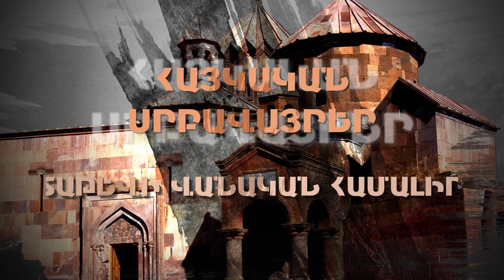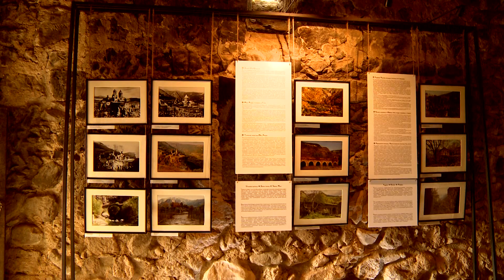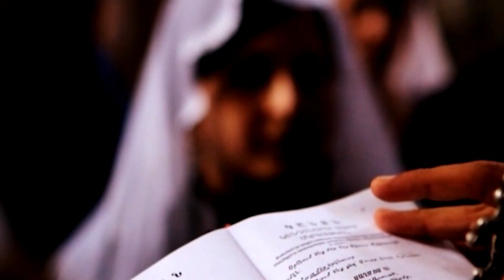Armenia: Tatev Monastery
The Tatev Monastery a 9th-century Armenian Apostolic monastery located on a large basalt plateau near the village of Tatev in the Syunik Province in southeastern Armenia. The term "Tatev" usually refers to the monastery. The monastic ensemble stands on the edge of a deep gorge of the Vorotan River. Tatev is known as the bishopric seat of Syunik and played a significant role in the history of the region as a center of economic, political, spiritual and cultural activity.
The Monastery of Tatev has been described as one of the two best-known monasteries in Armenia, along with Noravank in the province of Vayots Dzor.
In the 14th and 15th centuries, the monastery hosted one of the most important Armenian medieval universities, the University of Tatev, which contributed to the advancement of science, religion and philosophy, reproduction of books and development of miniature painting. Scholars of the Tatev University contributed to the preservation of Armenian culture and creed during one of its most turbulent periods in its history.
The restoration of the monastery, re-establishing its educational legacy and reviving monastic life at Tatev is one of the main goals of Tatev Revival Program, a part of which is the Wings of Tatev aerial tramway, a cableway from Tatev to the village of Halidzor, which was opened in October 2010. It was included in the Guinness World Records as world's "longest non-stop double track cable car.
According to tradition, Tatev Monastery is named after Eustateus, a disciple of St. Thaddeus the Apostle, who preached and was martyred in this region. His name has evolved to Tatev.
Folk etymology includes a legend telling of an event that is tied to the construction of the main church, where an apprentice secretly climbs to the top of its steeple intending to place a cross of his own design. However, the apprentice is spotted by his master during his descent. Shocked by his discovery, the apprentice loses his foothold and falls into the abyss as he calls upon God to grant him wings, which, in Armenian is: "Ta Tev".Tatev Monastery is located in South-East Armenia, in the area of ancient Armenian Syunik, not far from the city of Goris and 280 km away from Yerevan. The Tatev plateau has been in use since pre-Christian times, hosting a pagan temple. The temple was replaced with a modest church following the Christianization of Armenia in the 4th century.Development of the Tatev Monastery began in the 9th century when it became the seat of the bishop of Syunik. In his History of the Province of Syunik, historian Stepanos Orbelian describes the construction of a new church near the old one in 848 through the financial assistance of Prince Philip of Syunik. With the growth of economic and political importance of the centre, the aging buildings no longer suited its requirements, and thus Bishop Hovhannes (John) obtained the financial assistance of Prince Ashot of Syunik to construct the new monastery. In the beginning of the 11th century, Tatev hosted around 1,000 monks and a large number of artisans. In 1044, armed forces of neighbouring emirates destroyed the St. Gregory Church and its surrounding buildings, which were reconstructed soon after that. In 1087, the church of St. Mary was built to the north of the complex. The monastery suffered significant damage during Seljuk invasions in the 12th century and the earthquake in 1136. In 1170, Seljuk Turks plundered the Monastery and burnt some 10,000 manuscripts. The Monastery was rebuilt through the efforts of Bishop Stepanos near the end of the 13th century.
The Monastery was granted an exemption from taxes during Mongol rule. It regained its economic strength with the assistance of the Orbelian family. Its influence grew further when, in 1286, the Orbelians assumed control of the monastery, Stepanos Orbelian was consecrated metropolitan and succeeded in reuniting a number of surrounding dioceses within its realm. With the establishment of the university in the 14th century Tatev became a principal centre of Armenian culture. During Timur lane's campaigns into Syunik (1381–1387), Tatev was looted, burnt, and dispossessed of a significant portion of its territories. The Monastery received an additional blow during Shah Rukh's invasion in 1434. The monastery was reborn in the 17th and 18th centuries; its structures restored and new ones were added. It was looted again during the incursions of Persian forces led by Aga Mahmet Khan in 1796. In 1836, Czarist Russia put an end to the metropolitan authorities of Tatev through the imposition of Pologenia, and Syunik became part of the Diocese of Yerevan. On 26 April 1921, the 2nd Pan-Zangezurian congress, held in Tatev, announced the independence of the Republic of Mountainous Armenia. The state included the regions of Tatev canyon, Sisian and Gndevaz.
Producers: Rafael Hovhannisyan.
Director:  Nerses Martirosyan.